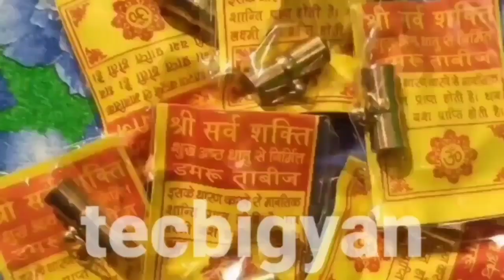health and ayurvedic tips Odia | health care Odia | home remedies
ନମସ୍କାର ଆପଣ ସମସ୍ତଙ୍କୁ ଧନ୍ୟବଦ ଏବଂ ଆମ ଚେନଲ ରେ ସ୍ଵାଗତ , ଏହି ଭିଡ଼ିଓ ରେ ଖଜାନା ବାହାର କରିବା ବିଷୟ ରେ କୁହାଯାଇଛି ।
ଏବଂ ଏମିତି ଅନେକ ମନ୍ତ୍ର ଯନ୍ତ୍ର ତନ୍ତ୍ର ବିଷୟ ରେ ଅନେକ ପ୍ରୟୋଗ ବିଧି ଅପଲୋଡ଼ କରାହବ, ତେଣୁ ଆପଣ ଶିଖନ୍ତୁ ଏବଂ ଅନ୍ୟକୁ ମଧ୍ୟ ଶିଖାନ୍ତୁ, ବଶିକରଣ ବିଧିକୁ ମାତ୍ର ଜଣକ ଉପରେ ପ୍ରୟୋଗ କରନ୍ତୁ , ଏବଂ ଔଷଧ କୁ ଜନମଙ୍ଗଳ ନିମନ୍ତେ ,ଅନେକ ଲୋକଙ୍କୁ ଜଣାନ୍ତୁ ।
ଯଦି ଆପଣଙ୍କୁ ଅଧିକ ମନ୍ତ୍ର ଯନ୍ତ୍ର ତନ୍ତ୍ର ଳିଖିତ ଭାବରେ ଜାଣିବାକୁ ଥିଳେ ତଳେ ଦିଆଯାଇଥିବା ଇଷ୍ଟାଗ୍ରାମ ରେ ଫୋଳୋ କରନ୍ତୁ ।
ଏବଂ  ଏହାର ତଳେ ଫେସବୁକୁ ପେଯ କୁ ମଧ୍ୟ ଫୋଲୋକରନ୍ତୁ ।
About
Tecbigyan
Dharmendra
Call only Sunday 7 p.m.